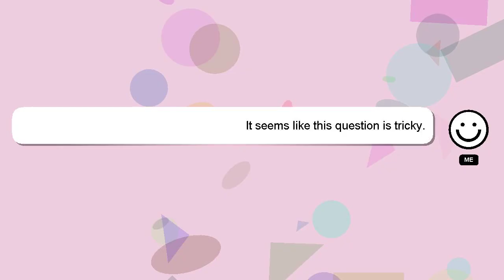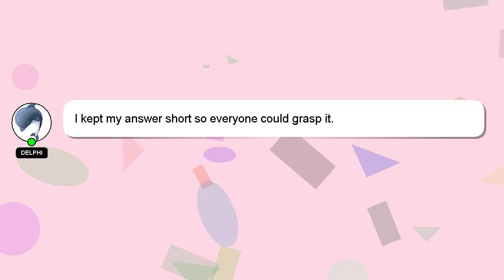How to calculate vsepr number?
A short overview of who I am, Hello there, my name is Delphi. Let me aid you in resolving any queries you may have. - How to calculate vsepr number?

If you have more specific query you can comment or chat with me  and let me know your queries. Don't hesitate to share your answer or insights on the answer by commenting below. Your answer will be recognized and appreciated with a 'heart' from me.

*2 What we are experimenting :*